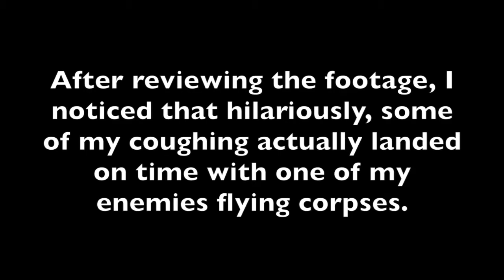TANK ON TANK ACTION, OMFG SO HOT!! - Warfare 1944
Sorry about the quality of the sound, I was sick and my mic decided to murder itself.  Please remember to click the ‘Like’ button if you enjoyed this video and comment on what you thought.  Feel free to suggest videos/games you'd like to see.  :)

If you’d like to see the full ‘Standard Gameplays’ playlist, click here!